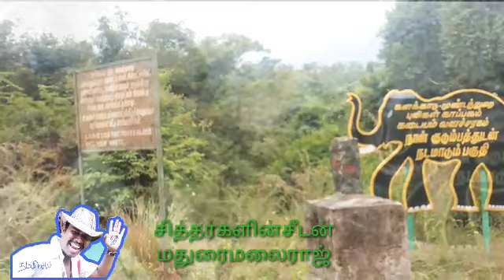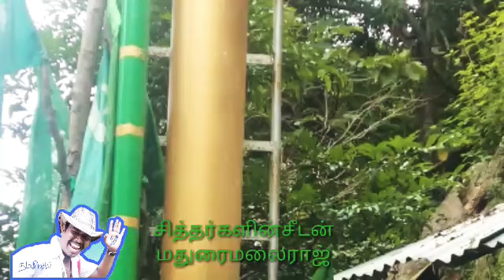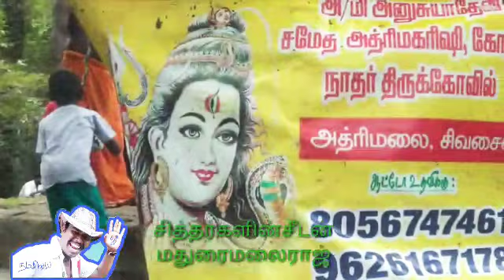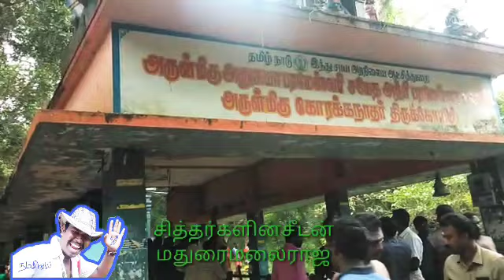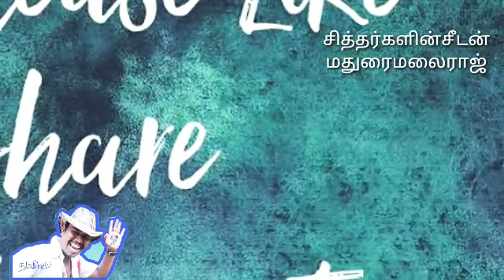அத்திரி மலை பாகம் 1 | அரிய புகைப்படம் | Athiri Hills | konganamalai | Sidharkalinseedan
இதுவரை வெளிவராத அத்திரிமலை பற்றிய அறிய புகைப்படங்கள் அனுபவங்கள் அதன் கதைச்சுருக்கம் பற்றிய காணொளி பாகம் 1

தொடர்ந்து அத்ரிமலை எடுத்த காணொளிகள் அடுத்தடுத்த பாகங்களில் வெளியாகும் இந்த சன்னலை விரும்பி தொடர்ந்து இணைந்திருங்கள் நன்றி